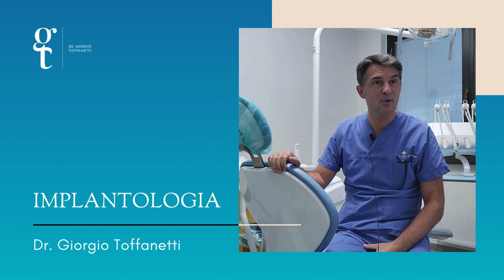Implantologia Dentale - giorgiotoffanetti.it 018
Nuovo appuntamento con il nostro Direttore Generale, il Dott. Giorgio Toffanetti. Oggi si parla di implantologia.